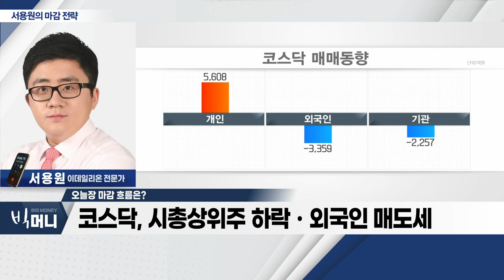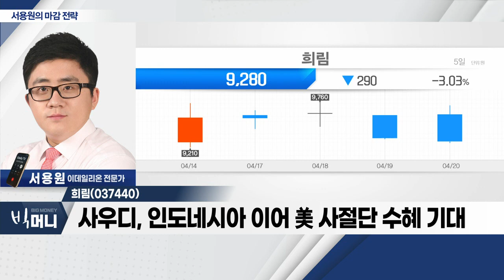희림(037440)... 사우디, 인도네시아 이어 美 사절단 수혜 기대_서용원 마감 전략 (20230420)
- 국내 증시 기간 조정 상승 섹터 차익실현 출회
- 코스닥, 시총상위주 하락ㆍ외국인 매도세
- 코스피 2,540Pㆍ코스닥 880P 지지 테스트

희림(037440)
- 건축 설계 사무소… 건설ㆍ설계ㆍ허가 등
- 사우디, 인도네시아 이어 美 사절단 수혜 기대
- 2023년 실적 개선 기대감